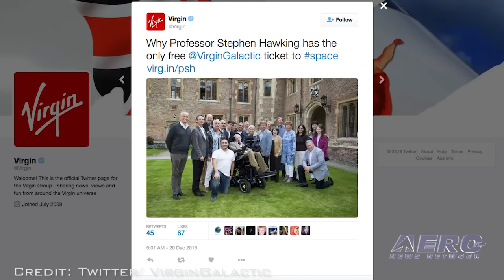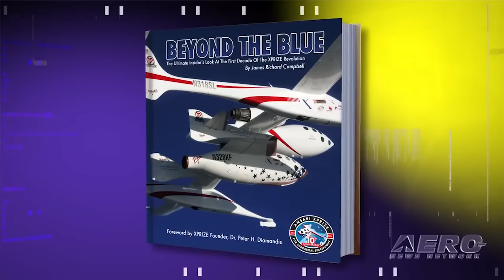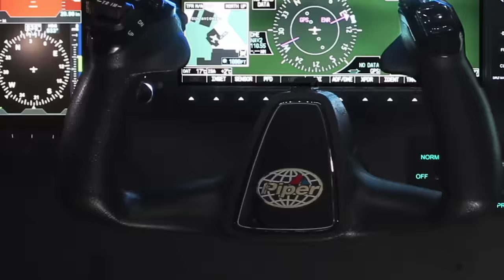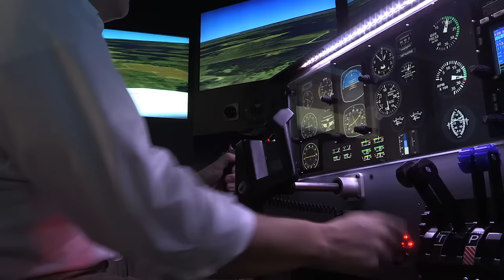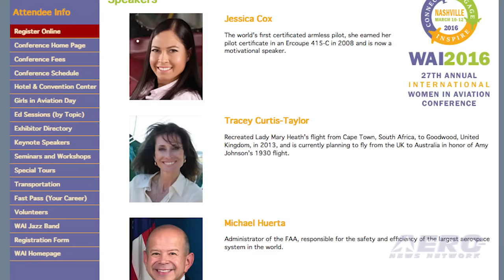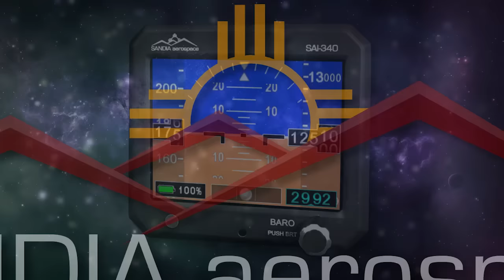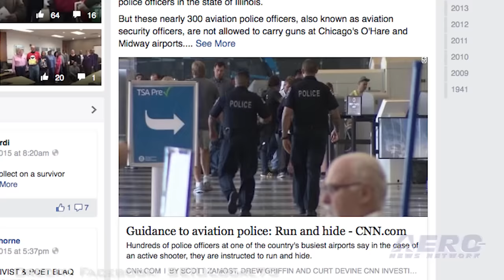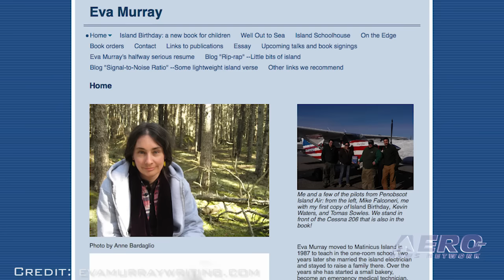Airborne 01.06.16: SpaceShipTwo-2 Rollout, DJI Demo's Geofencing, UK-To-Australia Flt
Also: Russia v SpaceX, T-28s at AirVenture, 'Sunshine Superman', Ditching Survivor, Sea Combat Squadron 84, Fort Wayne Aero Center, Chicago Airport Cops

The second SpaceShipTwo is scheduled for rollout from a hangar at Mojave Air and Space Port on February 19th, according to media advisories from Virgin Galactic, and none other than Professor Stephen Hawking has been invited to be on hand for the festivities. Virgin Galactic founder Sir Richard Branson said he invited Hawking to attend the rollout if he is well enough to travel. As the UAV industry faces new restrictions and concerns about where the small aircraft may and may not fly, UAV maker, DJI, has launched a public beta version of its new geofencing system in North America and Europe. Geospatial Environment Online (GEO) will provide drone users with up-to-date guidance on locations where flight may be restricted. Users will have access to live information about areas temporarily restricted from flight, major stadium events, VIP travel and other changing circumstances. Tracey Curtis-Taylor successfully completed her United Kingdom to Australia flight on January 1, recreating a pioneering 1930 solo flight by Amy Johnson. Tracey departed Farnborough airport on October 1, 2015, on her solo flight in a 1942 Boeing Stearman named the Spirit of Artemis. The flight covered 13,000 miles, including 50 legs, crossing 23 countries. All this -- and MORE in today's episode of Airborne!!!

Airborne 01.06.16 is chock full of info in this Daily News Episode, Wednesday, January 6th, 2016... Presented by Aero-TV veteran videographer and Airborne Host Brianne Cross, and supported by ANN CEO/Editor-In-Chief Jim Campbell, Chief Videographer Nathan Cremisino, and Aero-Journalists Tom Patton, and Earl Downs, this episode covers:

Virgin Galactic To Roll Out New SpaceShipTwo Next Month
DJI Launches Public Beta Of New Geofencing System
Tracey Curtis-Taylor Completes U.K.-To-Australia Flight
Russia Casts Wary Eye At SpaceX Success
Aero-TV: T-28s at AirVenture-60 Years of Power
Chicago Airport Police Told To Hide From Active Shooters
CNN To Air 'Sunshine Superman' BASE Jumping Documentary
Plane Ditching Survivor Works Towards Private Pilot Certificate
Navy To Stand Down Helicopter Sea Combat Squadron 84